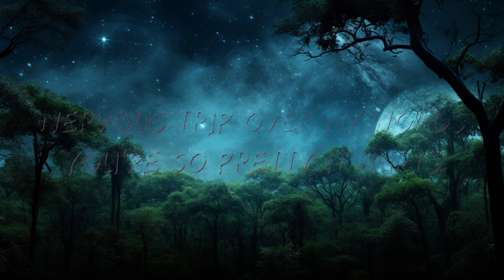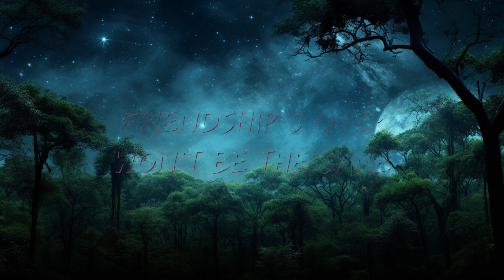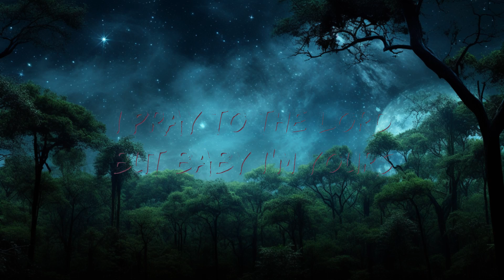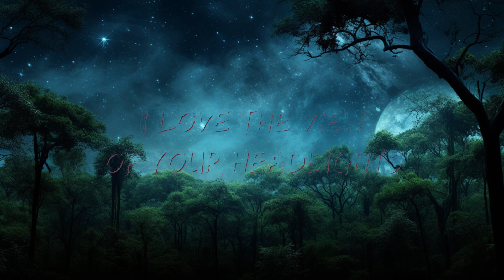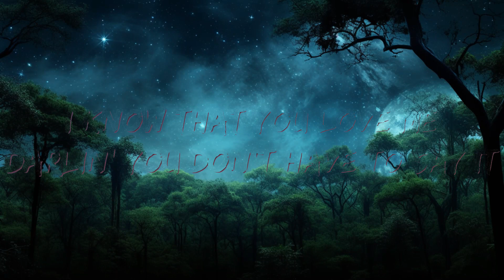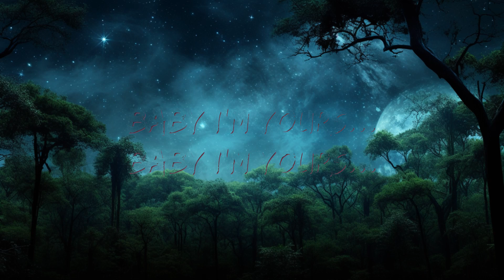Isabel LaRosa - i'm yours sped up (Lyrics) | 1 Hour Version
Isabel LaRosa - i'm yours sped up (Lyrics)

Lyrics: Isabel LaRosa - i'm yours sped up

I know that you yêu me
It's ok it's complicated

I yêu the view of your headlights
Wanna get to know you

Inches away
Lose composure
Favorite mistake
Friendship's over